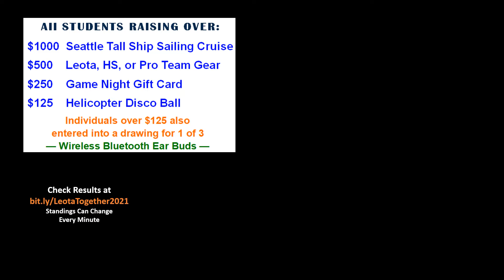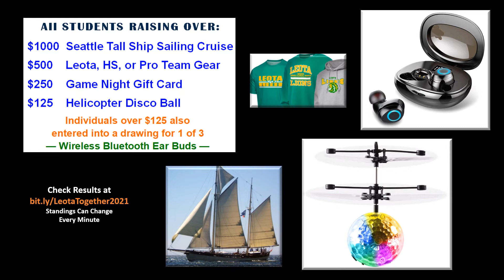2021 Pave The Way Together Annual Fund Kick Off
Welcome to the new year and the kick off of the 2021 Pave the Way Together Annual Fund.  This video covers wonderful information about the programs that you support, the ways to participate and the current totals as of 9/20.